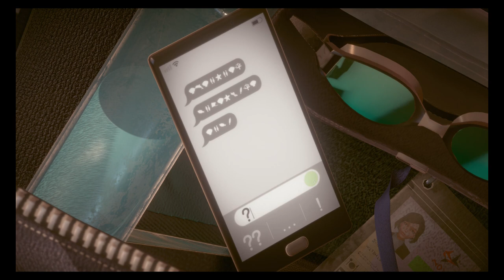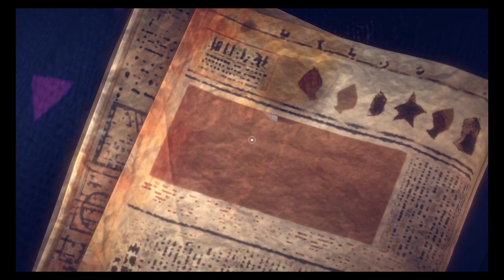A Memoir Blue (Jeu Complet, tous les Succès / Full game , All Achievement)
Créé par Cloisters Interactive, A Memoir Blue est un poème interactif sur une athlète superstar et sur l'amour universel entre mère et fille. Une esthétique unique combinant le dessin traditionnel et la 3D donne vie au voyage à la fois magique et réaliste de Miriam dans les profondeurs de ses souvenirs

TITRE : A Memoir Blue
GENRE : Aventure, Occasionnel, Indépendant
DÉVELOPPEMENT : Cloisters Interactive
ÉDITION : Annapurna Interactive
FRANCHISE : Annapurna Interactive
DATE DE PARUTION : 24 mars 2022

Achievements / Succès :
0:00 Intro
2:45 Empty Your Cup / Verre vide :
Remove all ice cubes from the glass. / Retirez tous les glaçons du verre.
4:15 Surfing the Radio Waves / Bonnes ondes :
View all the images available in the radio. / Visualisez toutes les images disponibles dans la radio.
5:34 Glow Up / Les lumières de la ville :
Light up the crane and billboard at sunset. / Allumez la grue et le panneau à la tombée du jour.
8:02 Hopping the Turnstile / Fraude ferroviaire :
Try to avoid paying the train fare. / Essayez d'éviter de payer le billet de train.
14:35 Wood war / Bataille des bois :
Knock the other wooden planks into the water. / Renversez les autres planches en bois dans l'eau.
16:41 Siren Song / Le chant des sirènes :
Listen to the music through the microphone. / Écoutez la musique provenant du microphone.
17:34 Oh Buoy! / Tout ce qui flotte :
Find all the secrets floating in the map. / Trouvez tous les secrets flottant sur la carte.
22:09 Bubbling Over / Ça tourne rond :
Swim in a circle around the photo as the mother fish. / Nagez en cercle autour de la photo en tant que maman-poisson.
23:10 Fan Service / Nouveau souffle :
Activate the pinwheel. / Activez le moulin à vent.
25:46 Knock 'Em Down / Réaction en chaîne :
Knock down the umbrellas in the box. / Renversez les parapluies dans la boîte.
46:06 Sink and Swim / Nage en immersion :
Swim the whole length of the pool without floating up. / Nagez sur toute la longueur du bassin sans remonter à la surface.
50:47 Mirror, Mirror... / Miroir, miroir... :
Fix the mirror in one attempt. / Réparez le miroir en un seul essai.
51:54 Home Sweet Home / Mon doux logis :
Finish the whole journey. / Terminez toute l'aventure.
56:50 All Done! / Fini !
Unlock all other achievements. / Débloquez tous les autres succès.